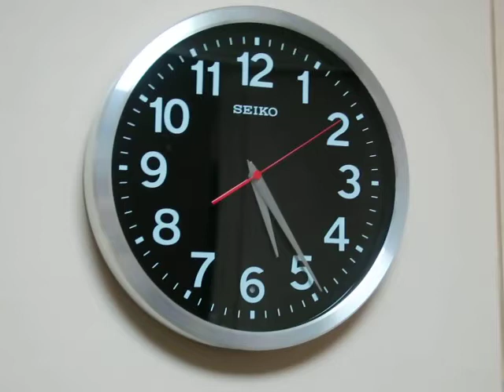SEIKO WALL CLOCK - KX227 SWEEP SECONDS MOVEMENT